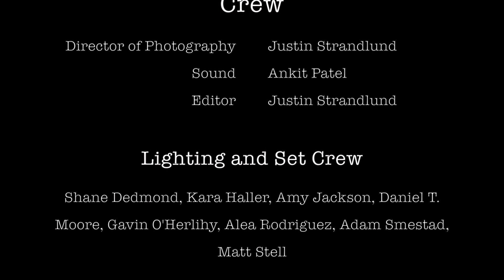Chicago HR - Season 2 - Episode 1 - "Annual Review"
Langston and Woods are asked to conduct management's annual reviews, but trouble brews between the duo when they come face to face with a familiar Fey and Farley employee.

Episode 1 - "Annual Review"
Written and directed by Gavin O'Herlihy.
Starring Sheena Laird, Lauren Vogel and Seth Gersbach.
Director of Photography is Justin Strandlund.